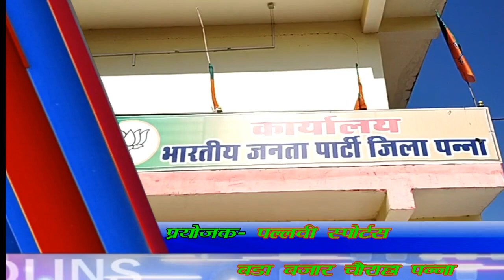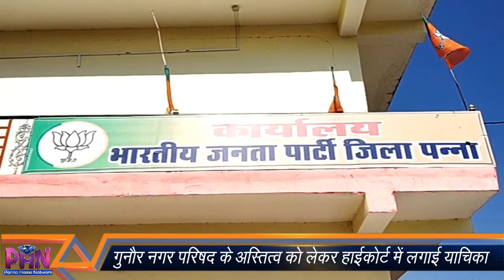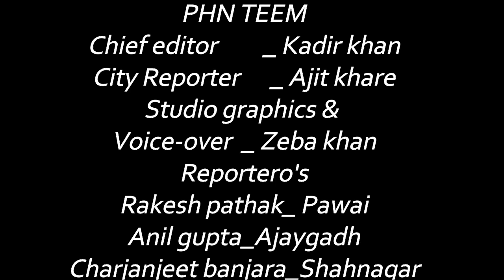14.02.20 panna ki khabrain